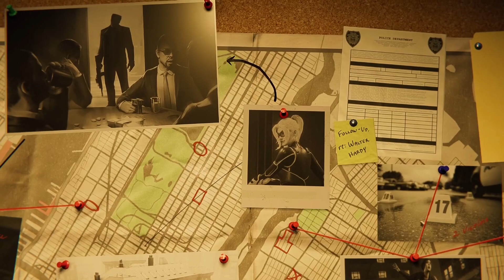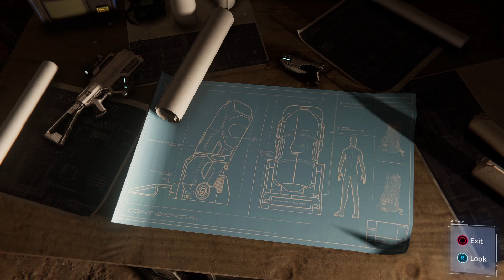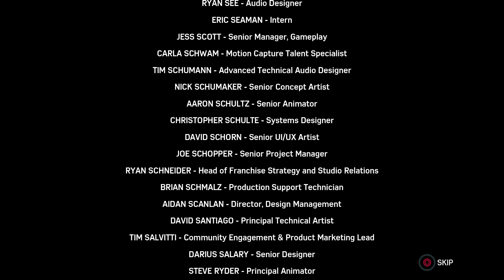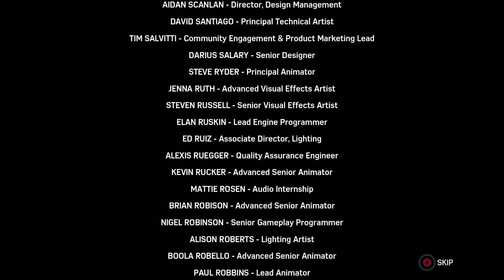Spider-Man CTNS: Turf Wars- Shark Vs Spider!!!!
Time to Swing into Action with some quick Banter while not paying my rent in Marvel's Spider-Man (2018) The City That Never Sleeps DLC The Heist. Bring Back The Good Old Days. Streaming Yes.